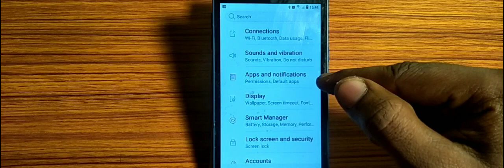how to turn on battery percentage show,battery percentage show on kaise karen Samsung Galaxy J4